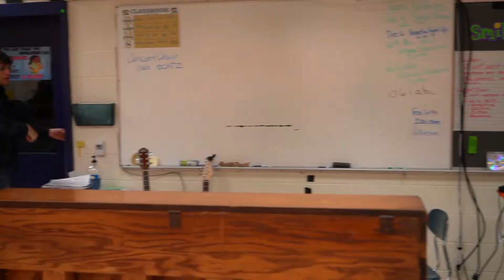Movie Trailer VP 2 Pd 10